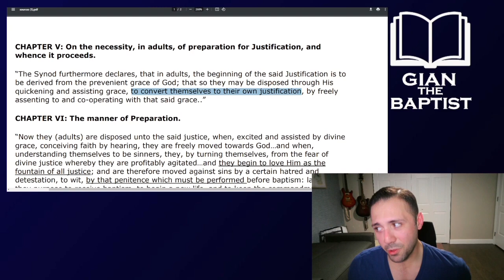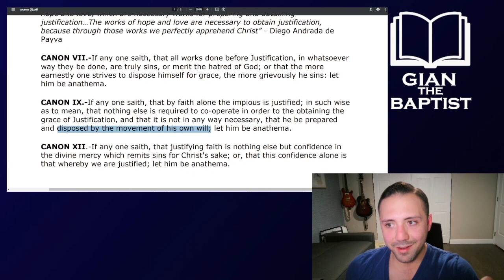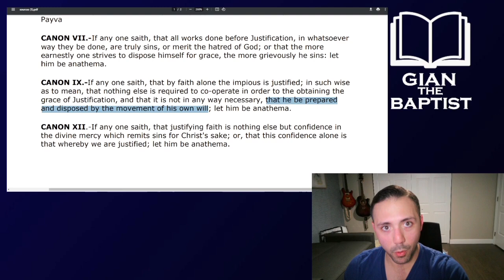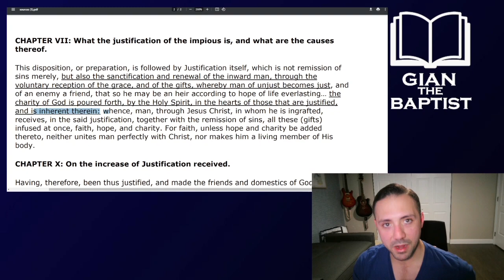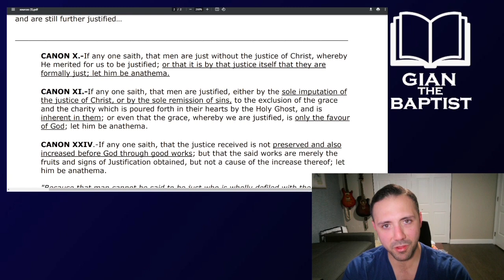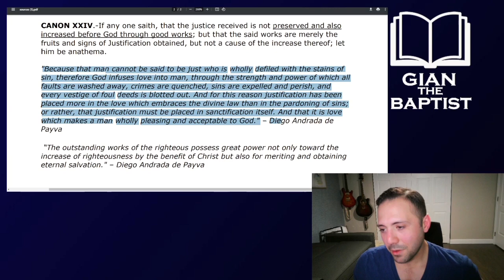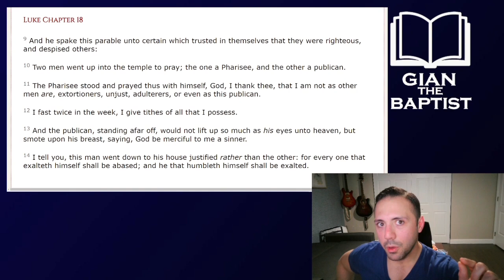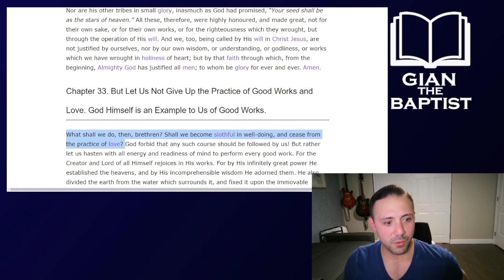St. Clement vs Council of Trent (Justification by faith alone, sola fide, Imputed righteousness)